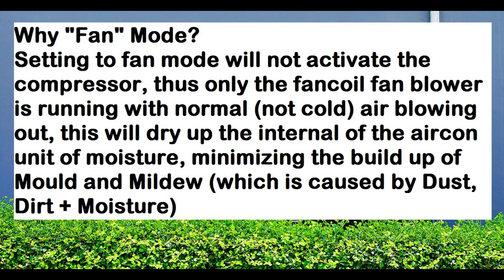The Single Most Effective Way of Self Cleaning Your Aircon Revealed!!! ✌✌✌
Credit to:
Air Connection